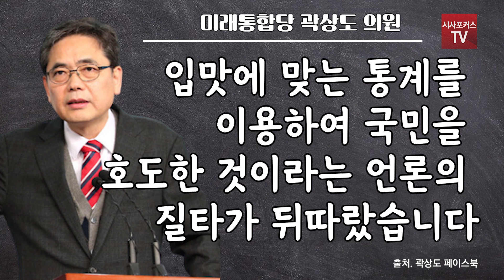미래통합당 곽상도 "문재인 대통령 향해 또 국민 속이려고 하나?"...SNS 통해 비판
8월 11일 곽상도 미래통합당 의원이 문재인 대통령의 집값 발언과 관련하여 SNS에 글을 남겼다.